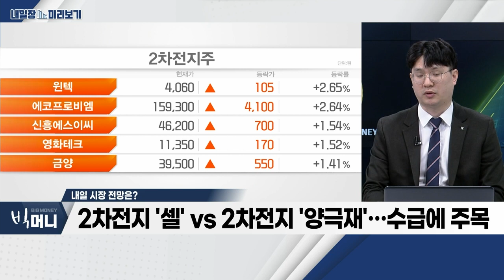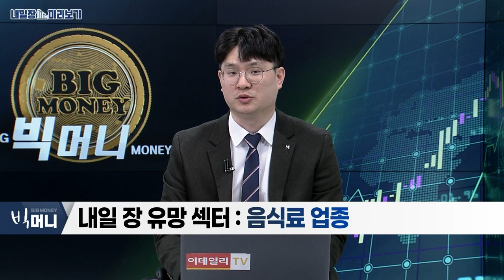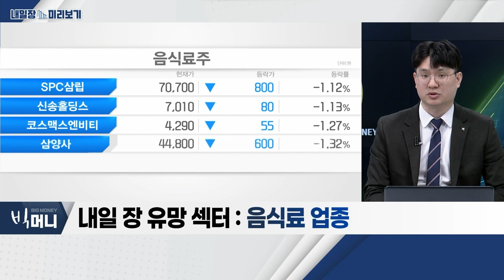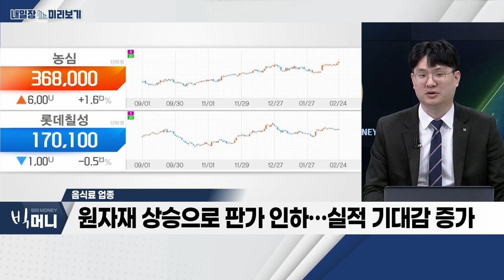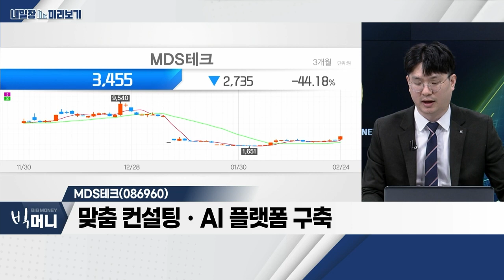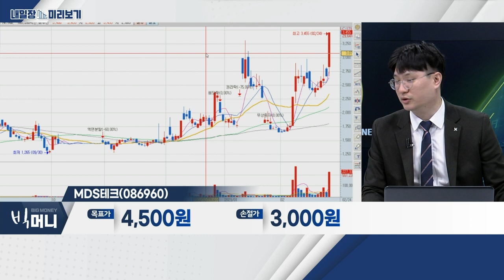MDS테크(086960)... 음식료 업종_내일장 미리보기 (20230224)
- '엔비디아'의 방향성에 집중
- '엔비디아' 상승 시 인공지능 '낙수효과'… 보안주 관심
- 2차전지 '셀' VS 2차전지 '양극재'… 수급에 주목

음식료 업종
- 원자재 상승으로 판가 인하… 실적 기대감 증가
- 경기방어주로서 수급 '쏠림' 기대

MDS테크(086960)
- 맞춤 컨설팅ㆍAI 플랫폼 구축
- 딥러닝 교육(DLI)까지 원스톱 제공
- '엔비디아'의 국내 공식 파트너사